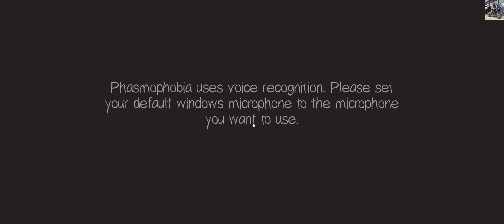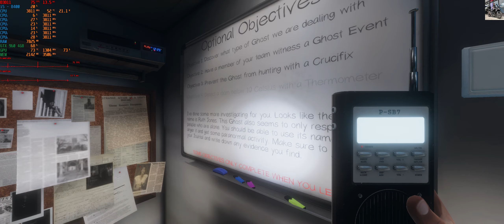Phasmophobia # 28 Feat. Poopae Jung & PorPachara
Windows 10 Pro x64 20H2

MSI GeForce GTX 960 GAMING 4G [ Gaming & Rendering ]

DirectX 11